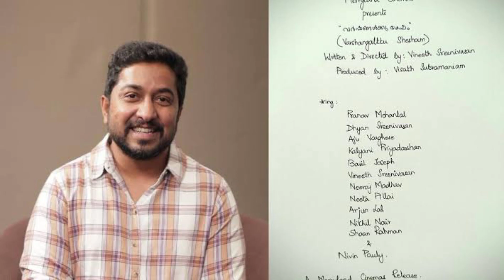Duniya Vijay In Rajanikanth Movie🔥 | Ghost Collection | KD | Tagaru Palya | Project K | Japan | Leo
1 Japan Trailer Kannada Review
2 Duniya Vijay In Rajanikanths New Movie
3 Shivrajkumar Ghost Box Office Collection
4 Dhruva Sarja Starting KD Movie New Poster
5 Jigarthanda Double X Relase Date
6 Prabhas Starting Kalki 2898 AD New Poster
7 Chiyaan 62 Movie Glimpse Review
8 Thalaivar 170 Movie New Still
And Many More Movie Updates